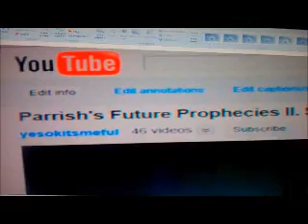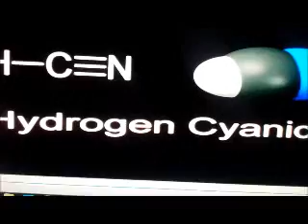Parrish's Other Signs To Coming Fulfillment. { Comet Elenin May Poison US }. Reload 3A.